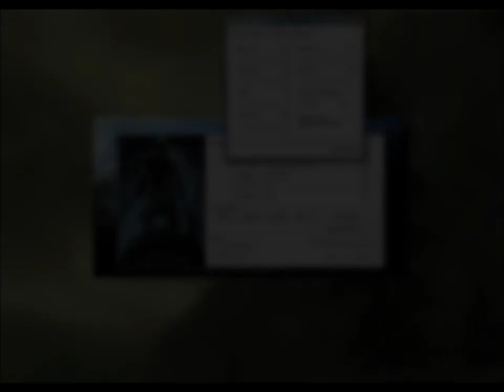25 Skyrim George IV Kostandi